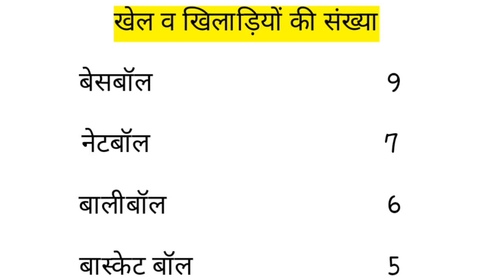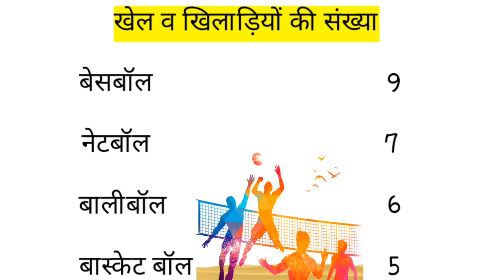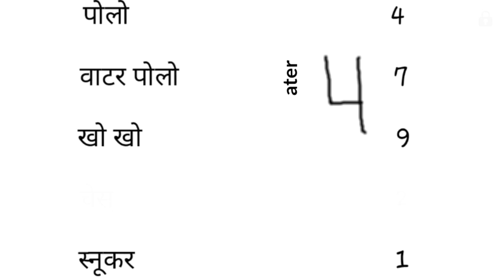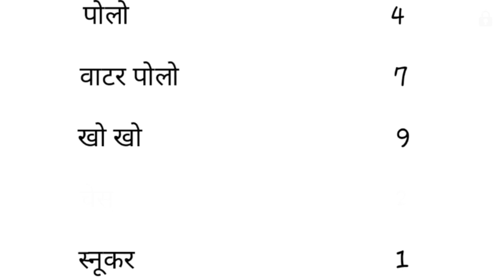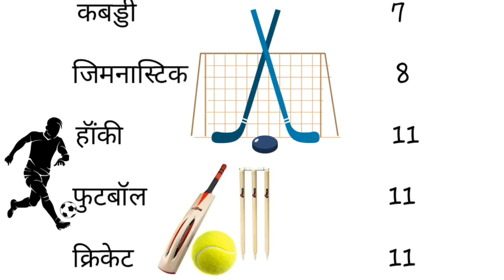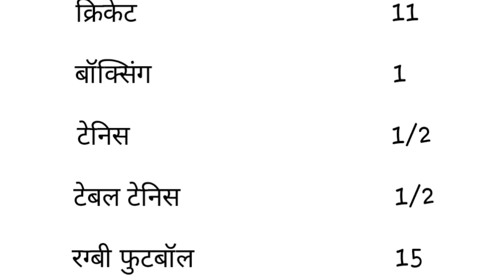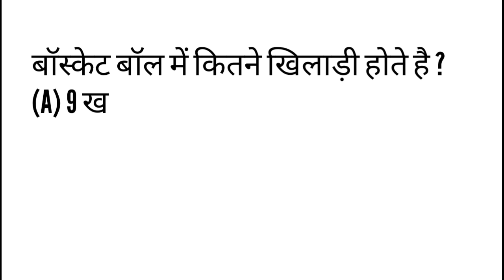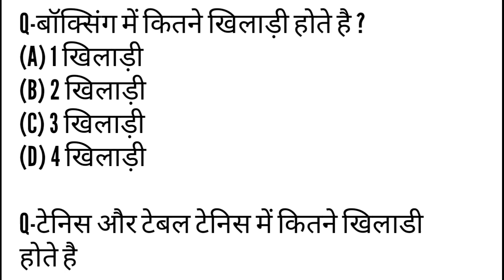खेल और खिलाड़ियों की संख्या ट्रिक / Number of player in any game / kel aur khiladi /Sports trick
खेल और खिलाड़ियों की संख्या ट्रिक
Number of player in any game
khel aur khiladi
Sport trick